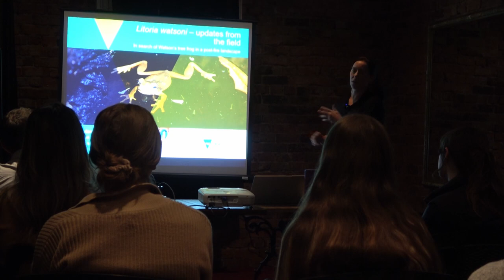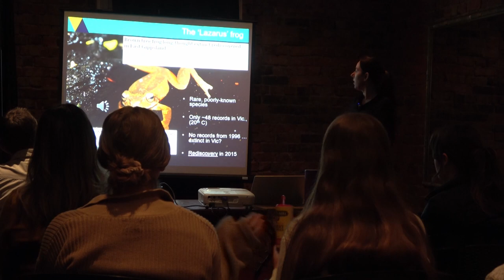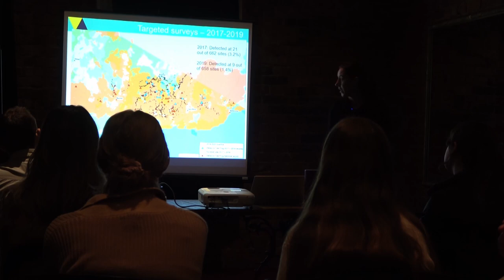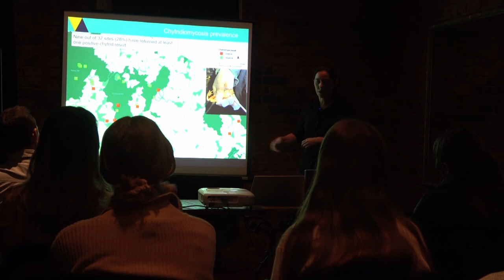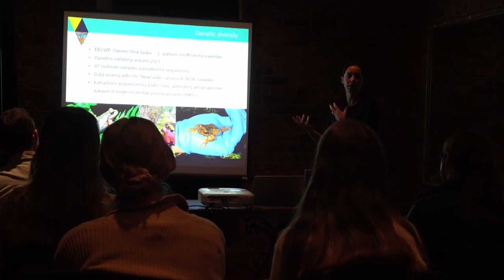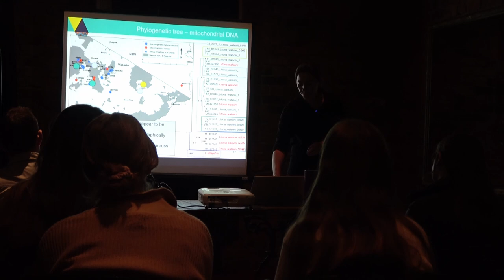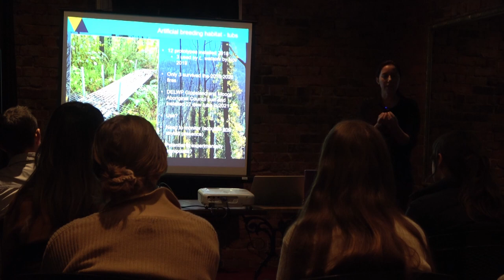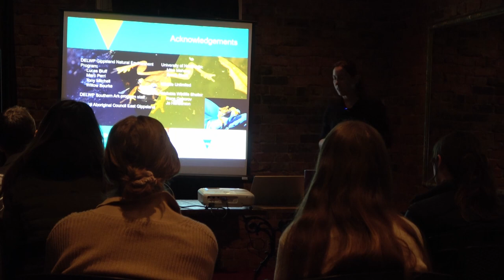Louise Durkin, "Updates from the field - Litoria watsoni" May 2022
Louise is an ecologist with the Arthur Rylah Institute’s threatened fauna team, working with forest-dependent species including arboreal mammals and frogs. Prior to her time at ARI, Louise worked with conservation NGOs in the UK, Madagascar and Cambodia, and is a Gippsland girl at heart! Louise presents:

"Updates from the field – Litoria watsoni"
In search of Watson’s tree frog in a post-fire landscape: insights from genetics, chytrid prevalence and acoustic monitoring.